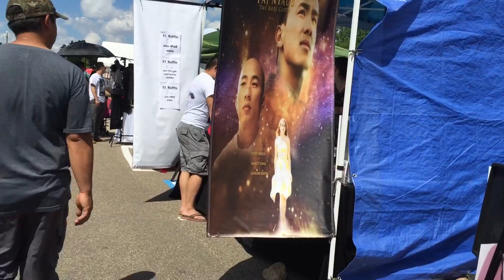Hmong tournament July 4